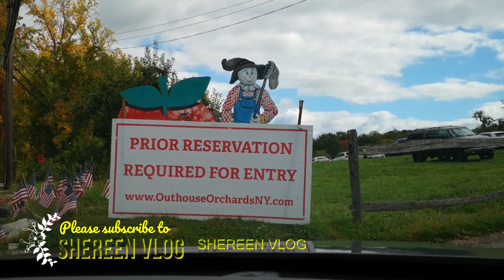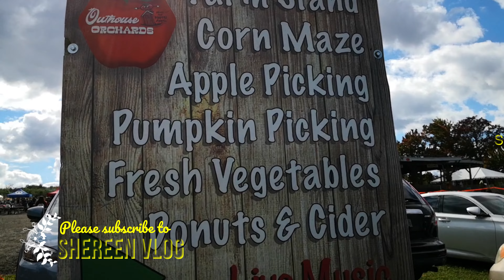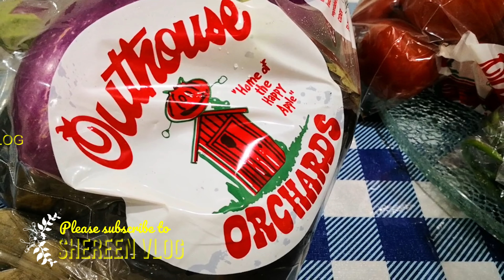One day in Out House Orchard - আউট হাউস অর্চাডে একদিন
অন্নান্য রান্নার রেসিপিঃ